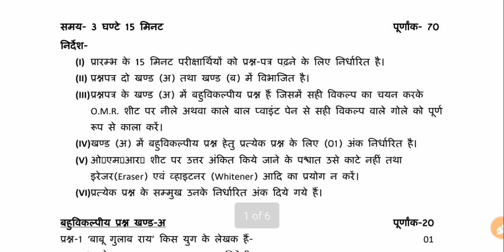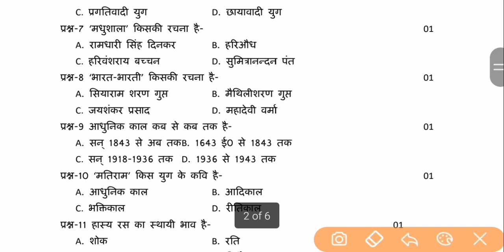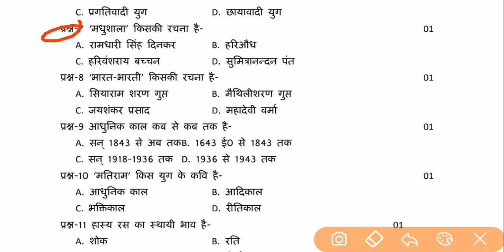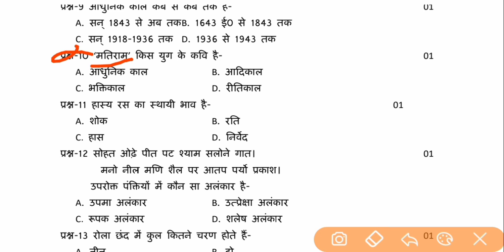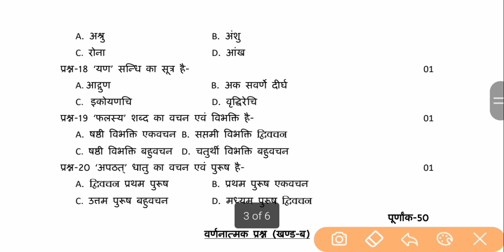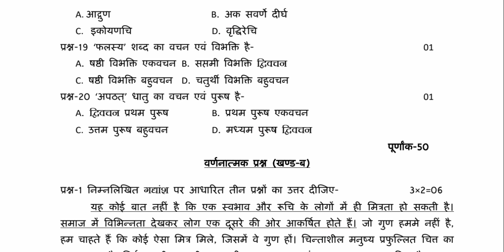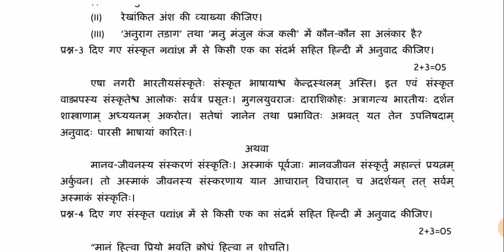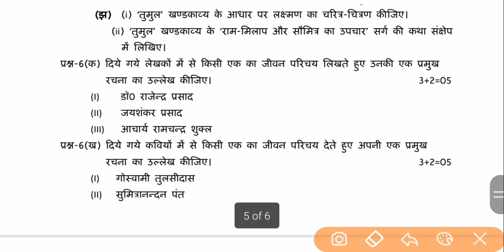16 फरवरी हिंदी पेपर | Class 10 Hindi important Question 2023 | 10th हिंदी 70 नंबर पक्का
16 फरवरी हिंदी 70 में 70 छाप दो,Class 10 Hindi important Question 2023,10th हिंदी 70 नंबर पक्का|

class 10 hindi, 10th hindi important question, up board exam hindi paper, 16 फरवरी हिंदी महत्वपूर्ण प्रश्न, 2023 में आने वाले महत्वपूर्ण प्रश्न 2023, board exam 2023 hindi paper, hindi important question, hindi ka paper kaise likhe, हिंदी का कापी कैसे लिखे, hindi important jivan prichay, hindi niband board exam 2023, nibandh kaise likhe, lecture by firdos

boardexam2023